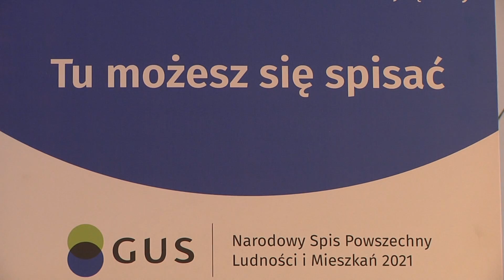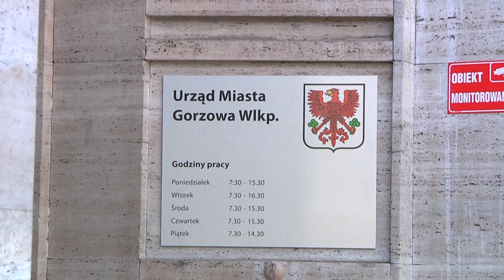Spisz się w Urzędzie Miasta Gorzowa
Niespełna miesiąc pozostał do zakończenia Narodowego Spisu Powszechnego Ludności i Mieszkań. Przypominamy, że obowiązek ten spoczywa na każdym mieszkańcu Polski.

Samospisu można dokonać przez internet, telefon na infolinii spisowej, wywiad z rachmistrzem lub osobiście w Urzędzie Miasta przy ul. Sikorskiego.